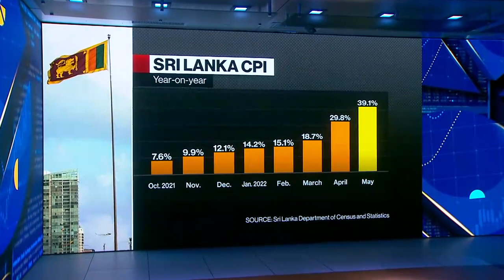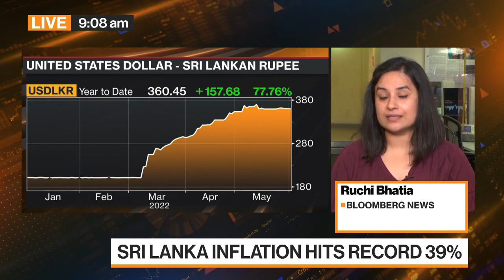Sri Lanka Seeks to Hike Tax Rates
Sri Lanka’s new prime minister is proposing to raise tax rates in order to meet conditions for an International Monetary Fund bailout. The government is still struggling to address its worst economic crisis and with an inflation rate at record highs in May. Ruchi Bhatia reports on Bloomberg Television.